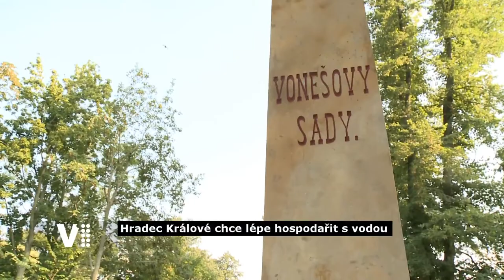Expres Hradec Králové 35/2019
0:29 Hradecký magistrát bude mít vlastní dron
2:03 Nový termín pro podání nabídek na stavbu fotbalového stadionu
2:35 Od pondělí opět otevřena sauna a SPA zóna v Městských lázních
3:00 Hradec Králové chce lépe hospodařit s vodou